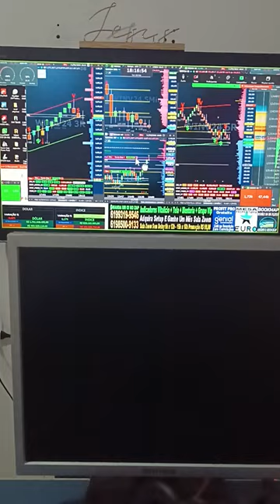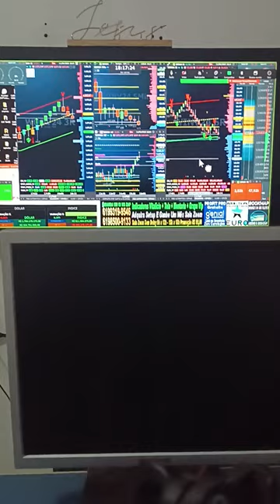DAY TRADE INDICADORES STOP CURTO ALVO LONGO ÍNDICE DÓLAR GRUPO VIP BRINDE UM MÊS SALA ZOOM SEM DELAY